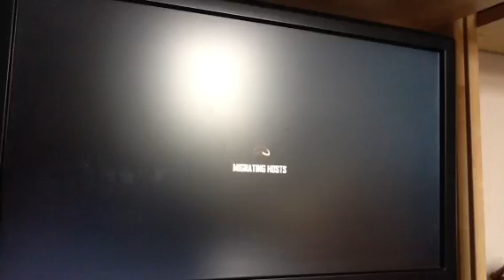Black ops 2 kill comfirmed cargo